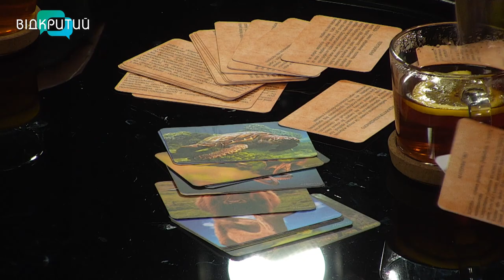Оксана Дон - психологиня у програмі "Фреш" з Юлією Сиротою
Метафоричні карти українською мовою. Для чого вони потрібні та як працюють - запитаємо у Оксани Дон - психологині. _______________________________________________